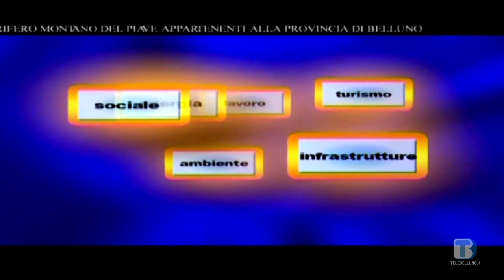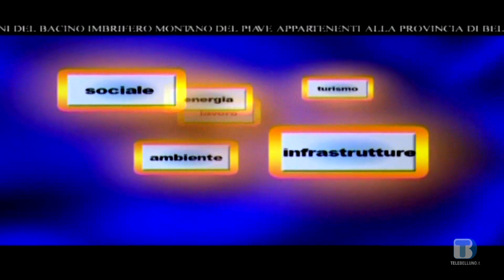Voce delle Istituzioni - Mirco Badole - Parlamento - 19/10/2020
Ospite: Mirco Badole - Parlamentare